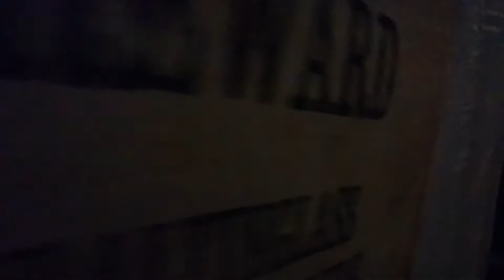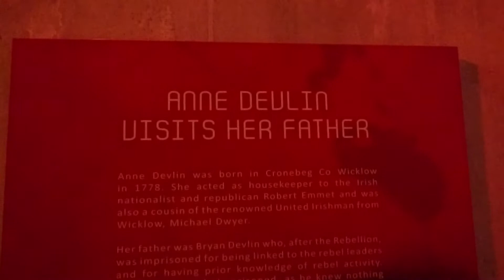2nd October Wicklow Gaol Count Richard Von Coudenhove Kalergi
A short video of my visit to Wicklow Gaol, I highly recommend it.